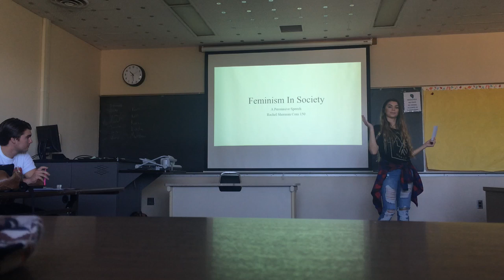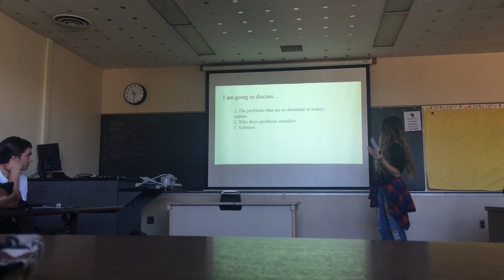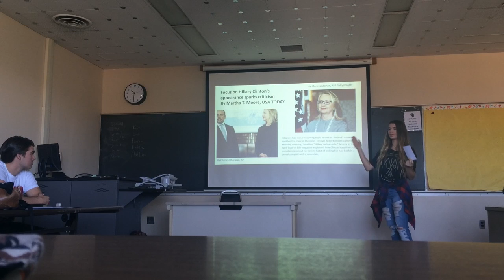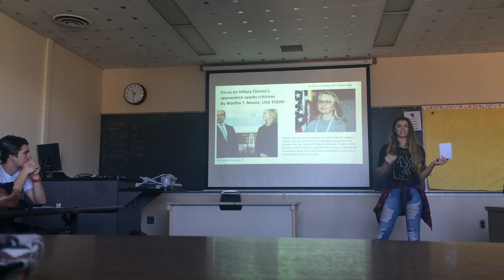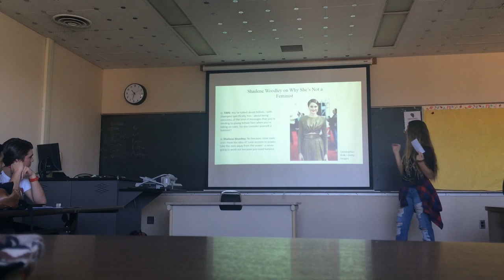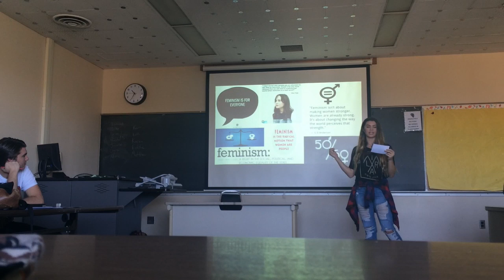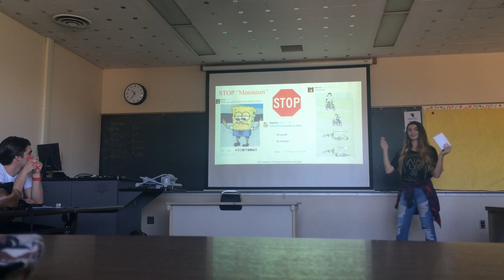Rachel Sherman Persuasive Speech "Feminism"- A topic In Today's Society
Comm 150 Class Sec 24 students at California State University Los Angeles were assigned to pick a controversial topic and give a speech persuading the audience to be on their side.